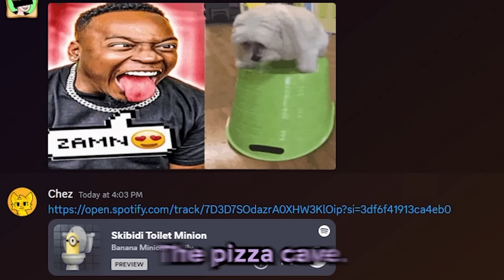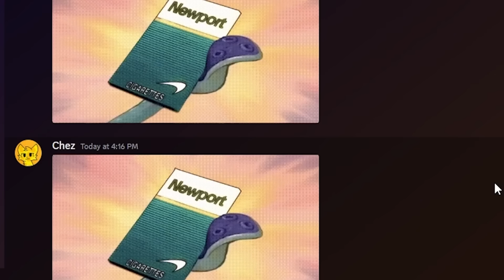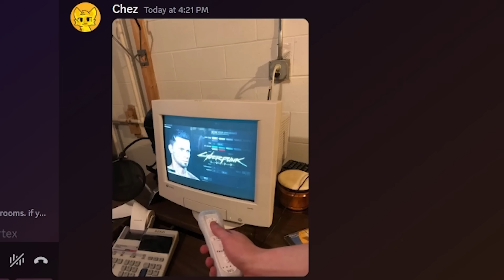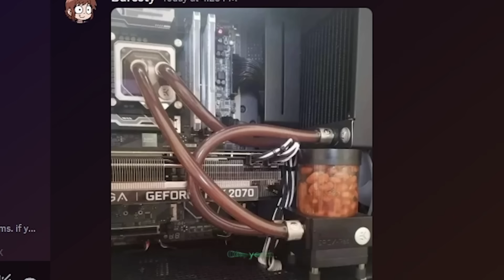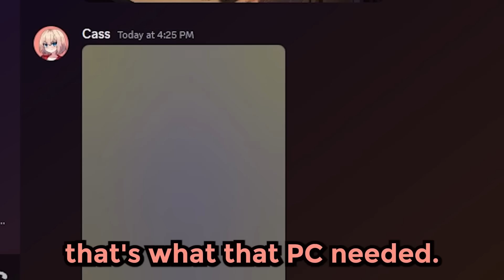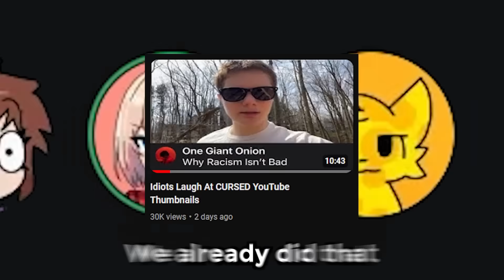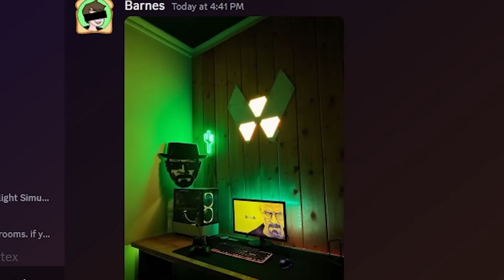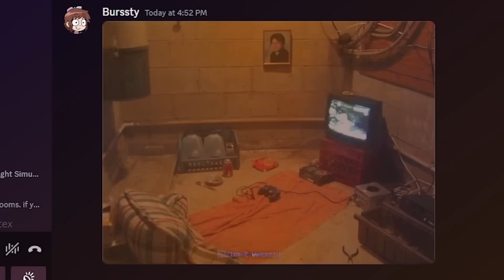Laughing At CURSED Gaming Setups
ALSO use code "gooners" in the Fortnite item shop heh